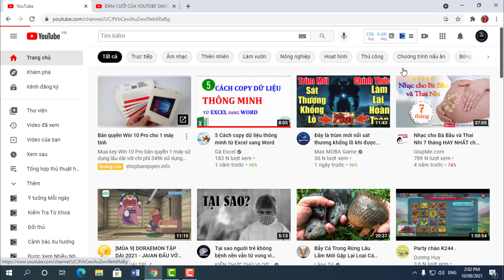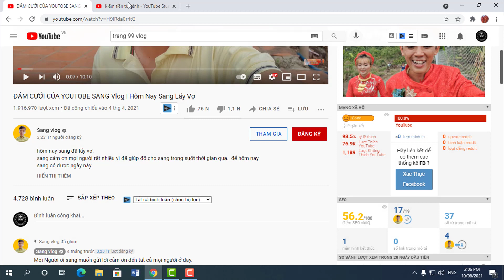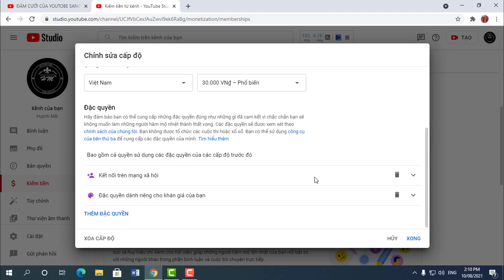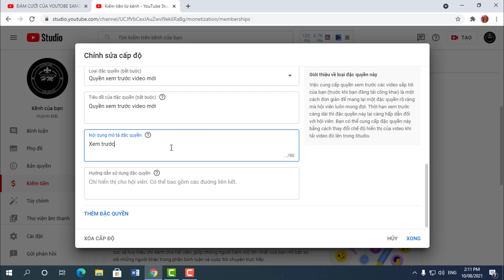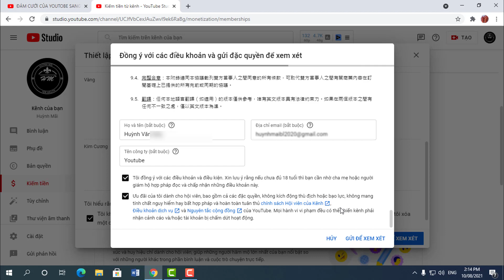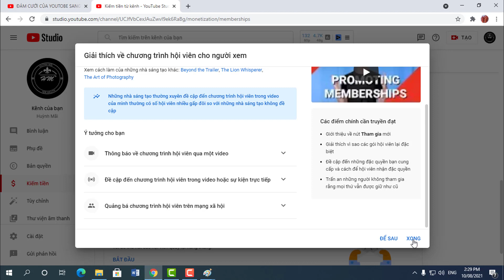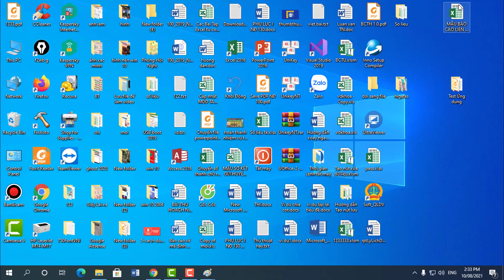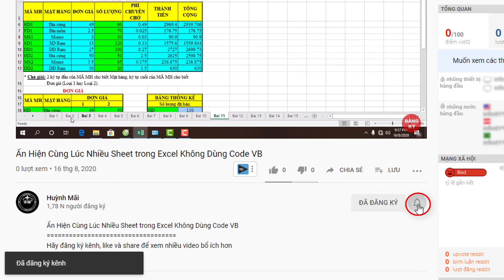Hướng dẫn cách bật tính năng Hội viên trên kênh Youtube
✅Hướng dẫn chi tiết từ A - Z cách bật tính năng hội viên youtube cho tất các bạn cùng biết. Thật dễ dàng thực hiện thông qua các bước sau đó yêu cầu xét duyệt tính năng hội viên youtube trong vài phút. Tất cả đều được chia sẻ tại video. Chúc các bạn thành công.
🔷 Những video hữu ích khác:
▶Hướng dẫn sử dung 4 tổ hợp phím trong Excel siêu hay không phải ai cũng biết
▶Hướng dẫn thay đổi ảnh bìa và ảnh đại diện trên Facebook với kích thước chuẩn
▶Cách tải file ISO Windows 10 21H1 chính chủ từ Microsoft